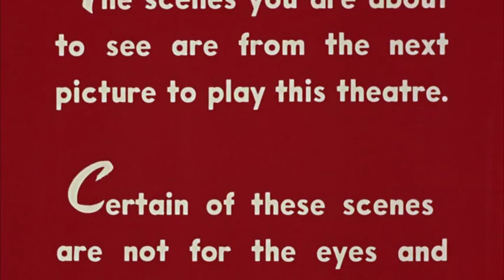Two Thousand Maniacs (Deutscher Trailer)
Two Thousand Maniacs! | Herschell Gordon Lewis | USA 1964